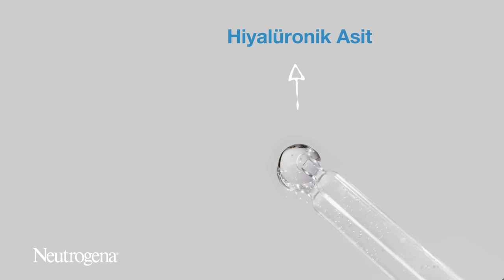Derinlemesine nemlendirme için Yeni Neutrogena Hydro Boost Hiyalüronik Konsantre Serum’u dene!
Hydro Boost Hiyalüronik Konsantre Serum, prebiyotikler ve en yüksek hiyalüronik asit konsantrasyonu* sayesinde cildin kendi kendini nemlendirmesini sağlar. Uzun süren derinlemesine nemlendirme için hemen dene, ışıltılı ve yenilenmiş cildini keşfet! 💙

*Neutrogena Hydro Boost ürünleri arasında en yüksek oran.